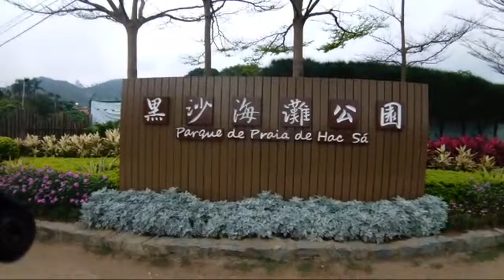HACSA BEACH TAIPA BBQ WITH FAMILY | Maria Rosario Dela Peña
t"s new Day Another Vlog, New Recipe, Please watching my vlog. This is my Routine as OFW MACAU.
I hope everyone enjoyed and like this my new Video and thank you to all watching my new upload.
 💐WANTS TO SEND ME SOMETHING 💐
 Name :MARIA ROSARIO
Postal code:999078
Country:MACAU
 For product reviews,collaboration or any business transaction just

@Rhyzie Borz
@Eve Calmah
@BALL LIFE
@MommaSon D
@Elena benamira
@Mommy Lyn
(Cheers Tv)
@Angie Drew
@Toob Caster
@Marz drum
@Akang Lebz
@Mayora and Friends
@Mamala Newyork
@SheShey Frans
@I don't care
@Qya IG
@Curt P
@Heide ASMR
@Gatangsa TV
@Glory Mcnay
@Bessy Joice
@The O Show
@Sheryl Belgium
@Kenny Konjo
@FPV DR3
@James Hardy1
@Raheem Brown
@Wandering Lost
@This is Steph
@RC DR3
@Mz H
@Chatterbox Mumsy-UK
@Chris S
@basatino bas
@Filipina Raquel Delos Santos
@BigKevin Media
@OEstmark Family
@Chef Jack's Food
@Martina's Journey
@David and Mercy Whipple
@Northwoods Peach Tree
@7 Way 2 Love ‎
@Cre8ive Monk
@Mike Whitcomb
@hulk hulk tv
@Deborah Orat
@𝕲𝖗𝖆𝖈𝖊 𝕲𝖆𝖑𝖆𝖗𝖈𝖊
@ADAM Randall
@Capt.Billy Jack
@Peter Of Barbaria
@Coach Caloy
@Chris Smitch

*FIND ME*

 🎶MUSIC🎶

THIS IS NOT SPONSORED * based only to my daily routine and my personal using
 👩‍⚕️ABOUT ME👩‍⚕️
 I Started to work as OFW since 2003,up to 2009,in MIDDLE EAST in AL JADAANI HOSPITAL in JEDDAH as UTILITY STAFF after that i work also in HONGKONG 2009 up to 2014 as DOMESTIC HELPER. Now I am here inj MACAU since 2014 up to present i have four kids  two boys and two girls my husband passed away 2009, Even before i LOVE 💘 FASHION AND TRAVEL. ____________________________________________